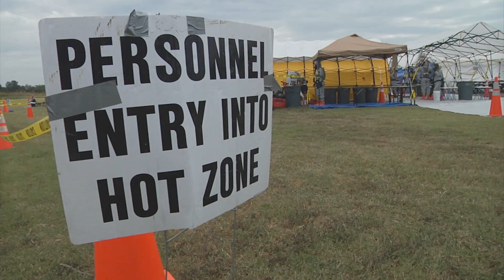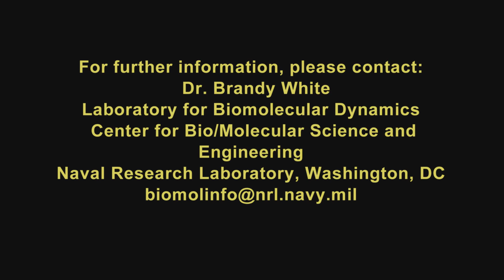Self-Decontaminating Clothing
The military wants fabrics that don't just filter out nerve agents and other toxins, but also self-decontaminate. Dr. Brandy White, at the U.S. Naval Research Laboratory (NRL) Center for Biomolecular Science and Engineering, is making materials that capture entire classes of contaminants, then break them down into something harmless. Her technology is stable and can be used for clothing, air filters, or even coated on windows and vehicles.